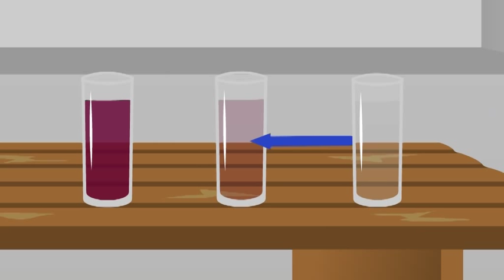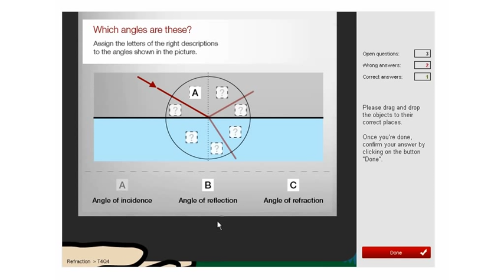Basics of Optical Analysis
Here are some impressions from the eLearning course with Elektra Spektra and Ray the lighthouse keeper, on the basics of optical analysis.